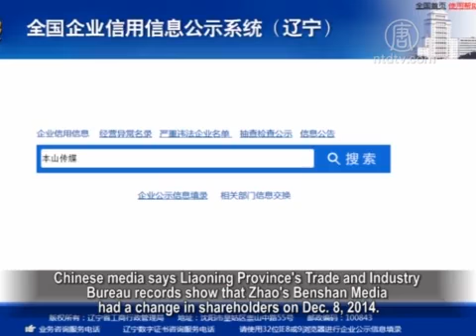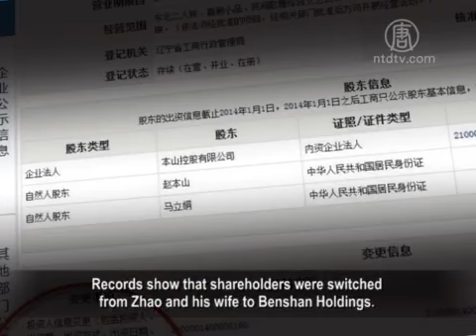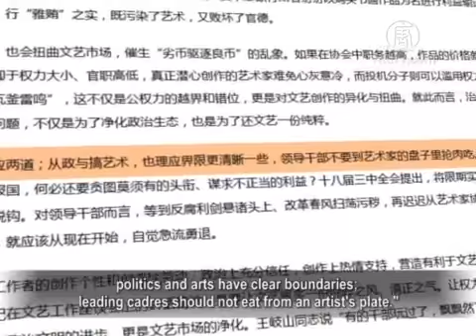Zhao Benshan Splits from Sacked Officials to Save Himself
State run media recently criticized comedian Zhao Benshan’s
low class performance and his relations with sacked officials.
They say many photos of past officials have been taken off
his company wall, including Zhou Yongkang and Wang Lijun.

Zhao Benshan is known for his close interaction with top
officials such as Bo Xilai and Wang Lijun.
He’s not shy about his extravagant life style either.

Chinese media reported that Zhao's Benshan Media Group
in Shenyang was an entertaining center for top officials.
Inside its building, there is a wall mounted with photos
of high officials who visit there, including former members
from the Politburo Standing Committee.

Along with the continuous downfall of officials, their photos
are disappearing off the wall, according to the report.
A big photo of Bo Xilai holding Zhao’s twin kids and of
Zhou Yongkang and Wang Lijung are among those removed.

Former journalist Liu Yiming believes Zhao is trying to
disassociate himself from the troubled officials this way.

Liu Yiming: "He’s definitely trying to avoid disasters,
but can he really escape them?”
“He was mixing with them—his quick removal of their
photos after their downfall is not an act of a gentleman."

Chinese have a saying that goes:
“a mistress is heartless and an actor is nonsense”.
Zhao was criticized for fitting this saying very well.

Netizen, Ma Qiang says Zhao’s behavior is as expected.

Ma Qiang: "The old saying has it—the heartless mistress
and the nonsense actor; you can’t expect much from him.”
“Frankly, Zhao Benshan is a grassroots turned actor, who
wanted to go up on the ladder and got acquainted with
those top officials, who happened to later be sacked."

Zhao and his media group are said to own assets
of over 480-million dollars (three billion yuan).
Allegedly, his most profitable media base in Shenyang,
occupying an area of 300 acres, could be worth more than
160-million dollars (1 billion yuan) but had cost him under
13-million dollars (80 million yuan).

Liu Yiming: "In China, any business will only get big by
colluding with officials—like an actress must sleep with
officials to get famous—this is the unspoken rule;
when a company is big in China, something must be wrong."

Zhao has been missing from CCTV Spring Festival galas since
2012 and from a number of entertainment circle meetings.
He’s faced much negative media coverage since late 2014.

Chinese media says Liaoning Province’s Trade and Industry
Bureau records show that Zhao’s Benshan Media
had a change in shareholders on Dec. 8, 2014.

Records show that shareholders were switched
from Zhao and his wife to Benshan Holdings.
Zhao used to be the biggest shareholder (60%)
with zero investment.
After changes, he became the smallest shareholder (19.6%)
with nearly 4-million dollars (24.5 million yuan) investment.
The change of shareholders is seen as a way
to escape a sticky situation.

It is understood that as a limited liability company,
the controlling shareholders are liable for relevant limited
responsibilities and obligations of the company.

In other words, legal or financial risks borne by Zhao will be
now greatly reduced should Benshan Media face problems.

Speculation that Zhao will be implicated in a corruption case
has brought focus on corruption in the entertainment circles.

Yang Weidong, Independent Filmmaker, Beijing: "It’s not
just the entertainment industry; it’s with fine arts too—
in the art galleries, the third wall is typically covered with
photos or inscriptions of leaders.”

“There are only a few art works; it’s now too common that
art relies on the bureaucracy to survive—this is corruption.”
“Artists now rely on the bureaucracy, not the arts, to profit."

The Central Commission for Discipline Inspection (CCDI) is
now probing artists such as calligraphers and musicians.
The CCDI website states:
“Being an official and making a fortune are different things;
politics and arts have clear boundaries;
leading cadres should not eat from an artist’s plate.”

Yang Weidong says it’s common to see intimate relationships
between artists and top officials who like collecting arts,
and the bribing of officials with art collections.